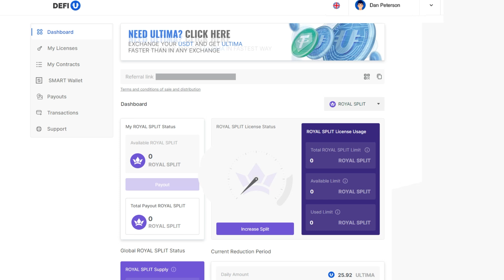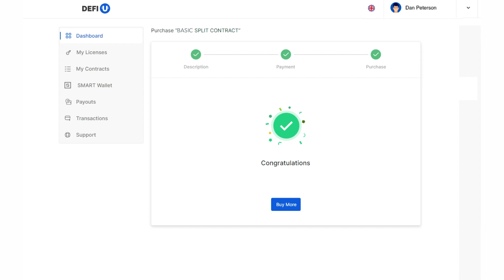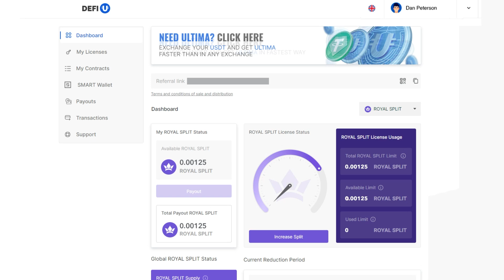如何在DeFi-U网站上支付ROYAL SPLIT CONTRACT？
ROYAL SPLIT CONTRACT 包括许可证和Royal分割合约。

ROYAL分割合约是一种激活后每个用户都将获得ROYAL分割套餐。 ROYAL分割代币（RSP）是主要的流动性委托池——ROYAL池的代币。 它们也在SMART BLOCKCHAIN网络中运行。 持有和存储RSP代币在您的SMART WALLET中将使您有资格每24小时从池中直接获得ULTIMA奖励。

在本指南中，我们将向您展示如何购买此套餐。

如果您想了解更多关于Ultima的信息，请关注我们的社交媒体：